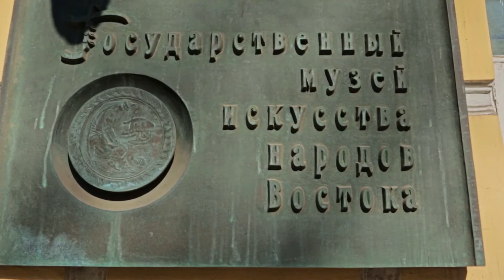Культурное наследие Узбекистана в Государственном музее Востока (Общий обзор)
Государственный музей Востока был организован почти в 1918 г.  Почти за 100 лет своего существования стал одним из крупнейших центров по изучения искусства и культуры Азии и Северной Африки.

С первых лет своей работы музей собирал  коллекции искусств Узбекистана. Будь то памятники эпохи неолита,  золотые украшения или художественные полотна узбекских живописцев.
У истоков создания этих коллекций стоял великий исследователь Востока Борис Петрович Денике.